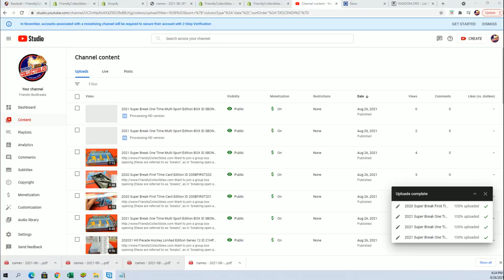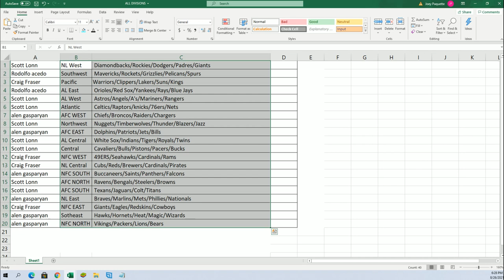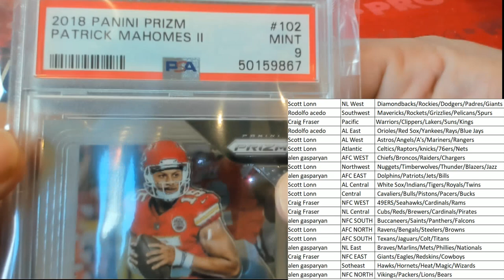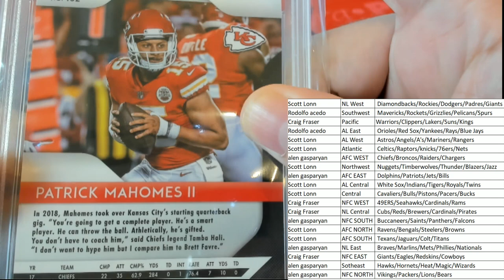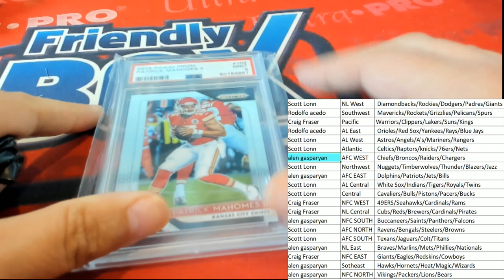2021 Super Break One Time Multi Sport Edition BOX ID SBONEMULTI106